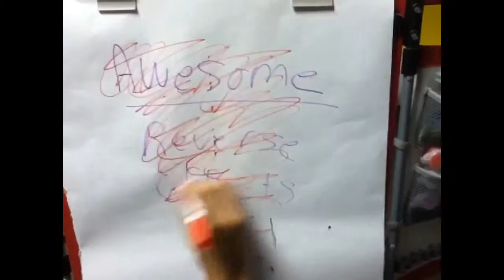Awesome Reverse Effects 2!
Here is the new Awesome Reverse Effects 2! Special thanks to haboosh my neighbor!!!